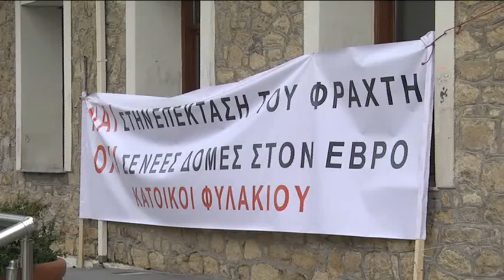Εμπορικός Σύλλογος Ορεστιάδας: Κλειστά τα καταστήματα κατά την διάρκεια της κινητοποίησης για το ΚΥΤ